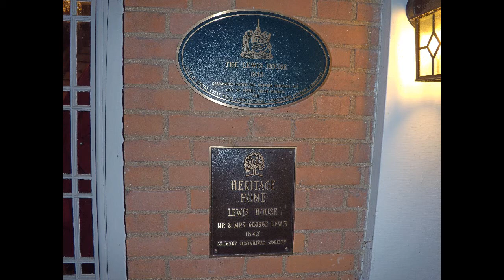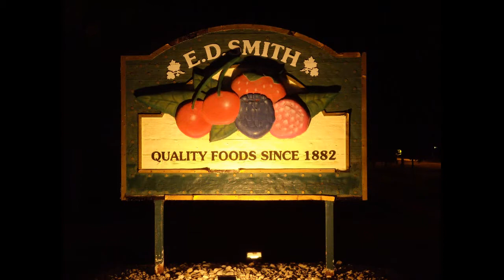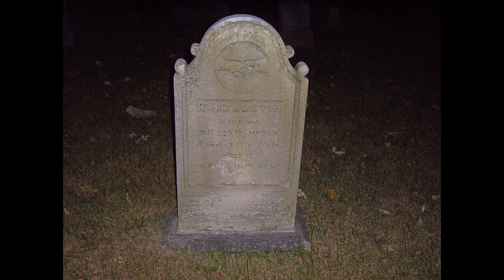Lewis House (High Definition)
This is a collection of shots taken on the evening of Oct. 17, 2009. I went out with my friend, The Spectral Review's Markus. We were able to capture a few anomalies in these shots as well as unknown sounds! We visited The Lewis House in Winona, the E.D. Smith plant, and The Memory Cemetary & Mausoleum. As an added bonus I've included a couple pics of Evelyn Dick's house and The Mclean House (her parents house) as well! This was an experience to say the least! Enjoy!